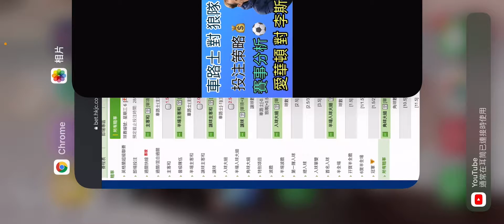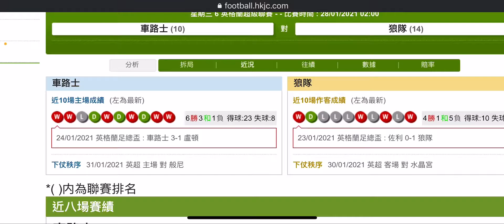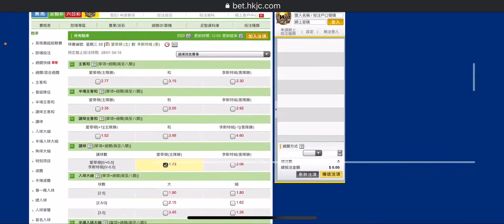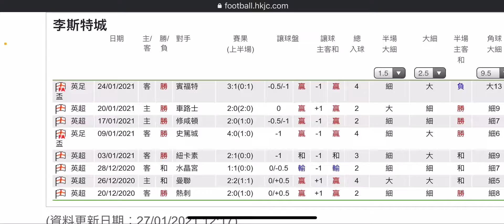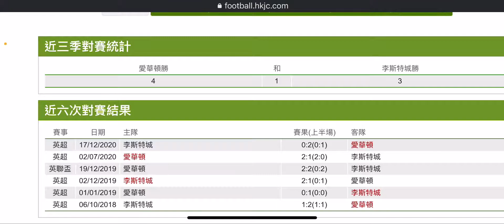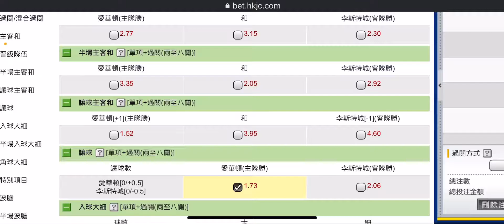【英超分析】車路士 對 狼隊｜愛華頓 對 李斯特城【有CC字幕】投注策略｜理性分析｜足球貼士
足球5040是一個足球和賽馬賽事分析及提供高賠率賽事分析和心得的頻道。
投注涉及風險 投注前應注意自己風險承受能力!

聲明及鳴謝:
本頻道的影片中有機會出現摘錄自香港賽馬會(HKJC) 網站的足球和賽馬賽事資料，賠率，賽果和圖片，以用作評論、參考資料、研究及探討賽事分析之用。 香港賽馬會(HKJC) 擁有這些賽事資料及圖片的原作品版權。本站特此向香港賽馬會(HKJC) 致謝。